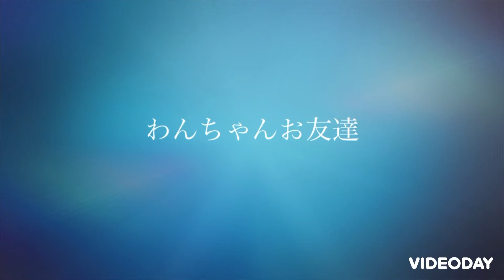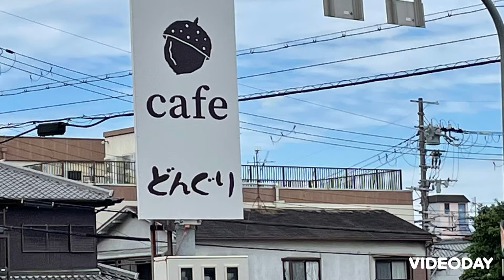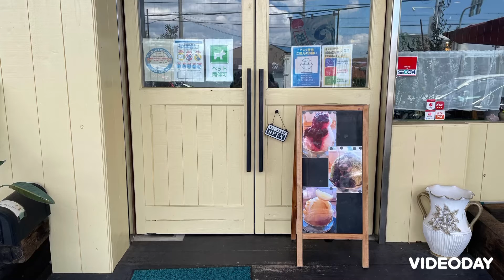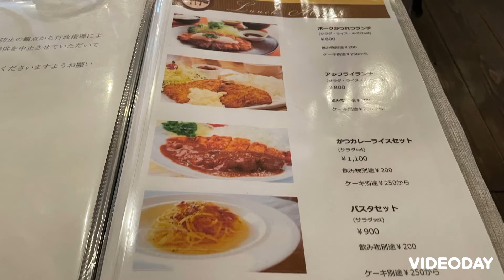【vlogカフェ巡り大阪】cafeどんぐり〜堺市〜ゲリラ営業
堺市福田のドッグカフェどんぐり今日はゲリラ営業先週行けなかったので今日は行って来ました。わんちゃんお友達いっぱいエビフライと豚しゃぶスペシャルとカツレツおろし添え美味しかった。デザート🍰も美味しいですよね。わんちゃんメニューササミウマウマ🐶😊☕️😊